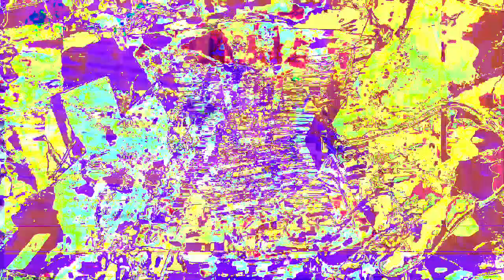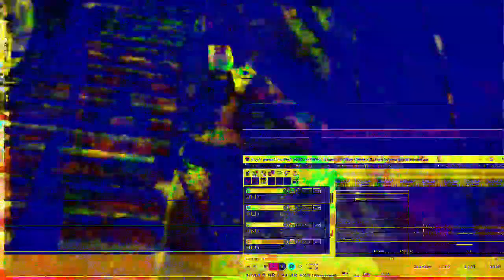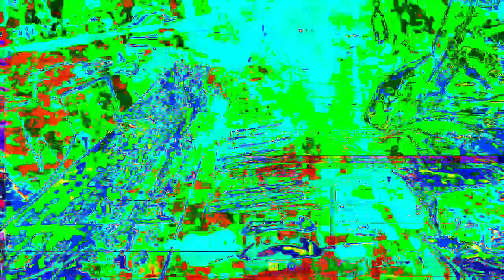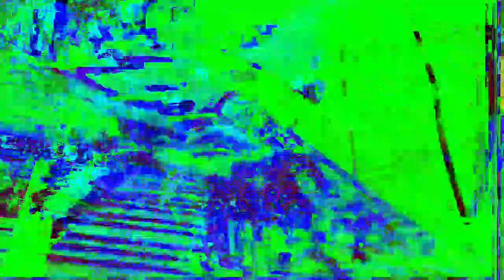The 13:13 minute long videos getting made and uploaded. *Photosensitivity Warning*